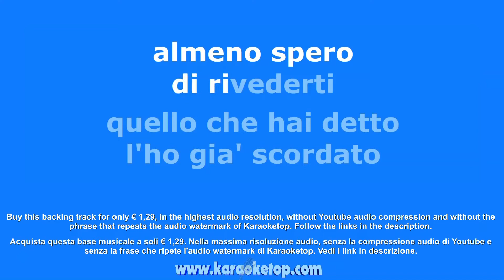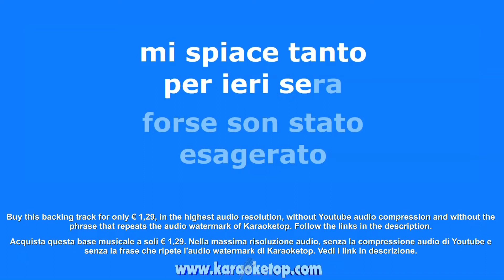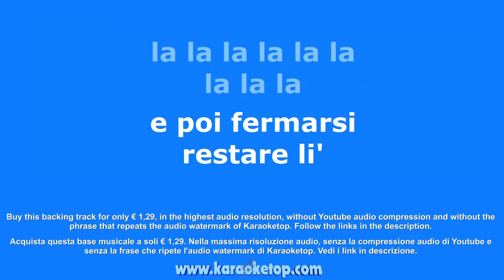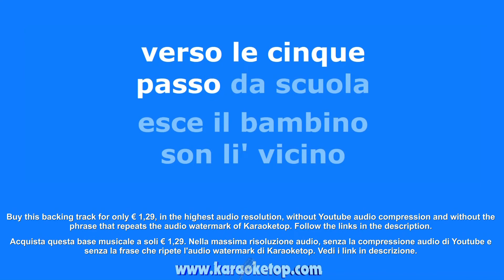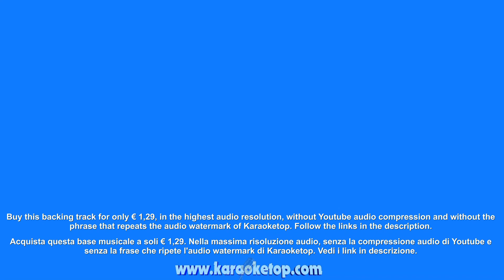Arrivederci a questa sera - Lucio Battisti (Karaoke - Base musicale con testo - Audio HQ)